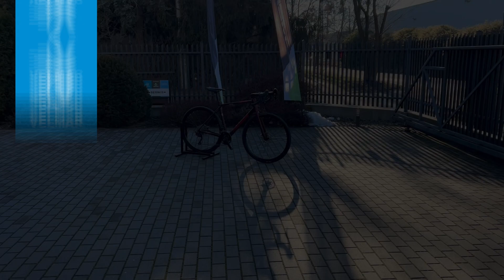Velmar - MERIDA SCULTURA ENDURANCE GR 500 2024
SCULTURA ENDURANCE GR 500 wykorzystuje sprawdzoną geometrię naszego długodystansowego roweru szosowego i łączy ją z wysokiej jakości aluminiową ramą, wygodnym widelcem z włókna węglowego, tworząc rower, który z przyjemnością pokonuje trasę. Niezawodna grupa osprzętu GRX firmy Shimano oraz zestaw kół przystosowany do systemu bezdętkowego wyposażonych w szybkie, ale przyczepne opony Continental Terra Speed.

SCULTURA ENDURANCE to idealny wybór dla rowerzystów bardziej nastawionych na wypoczynek, którzy chcą cieszyć się długimi godzinami w siodle, a jednocześnie czuć się komfortowo i zrelaksowani na rowerze. Szerokie opony zapewniają duży komfort nawet na najbardziej dziurawych wiejskich drogach, a dłuższa główka ramy zapewnia bardziej zrelaksowaną pozycję podczas jazdy. Natychmiast stał się hitem międzynarodowej prasy rowerowej i oprócz nagrody „Comfort” od RennRad, zdobył także długą listę komplementów, takich jak „doskonały komfort”, „wzbudzający pewność siebie”, „żywy charakter” i „przyjemność”. W porównaniu do swojego imiennika, SCULTURA ENDURANCE ma geometrię bardziej zorientowaną na komfort, większy prześwit na opony. Znajduje się pomiędzy szosową SCULTURĄ z jednej strony a szutrowym/przygodowym SILEXEM z drugiej, podczas gdy linia SCULTURA ENDURANCE GR oferuje opcje skupione na wyścigach szutrowych z oponami przystosowanymi do jazdy w terenie i poszerzoną kierownicą.

🔘 Lekka, potrójnie cieniowana i hydroformowana rama z aluminium 6066 z komfortową geometrią zapewniającą pewne prowadzenie
🔘 Osprzęt Shimano GRX 2x11-biegowy
🔘 Widelec wykonany w całości z włókna węglowego
🔘 Opony Continental Terra Speed  przygotowanie do jazdy po żwirze, zastosowane na obręczach przystosowanych do systemu bezdętkowego
🔘 Pokrowiec pod siodełkiem z narzędziami wielofunkcyjnym MERIDA
🔘 Karbonowy wspornik siodła